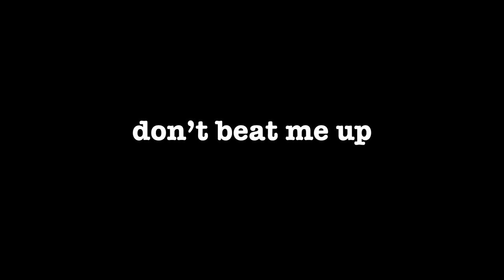I Escaped an ACTUAL Prison Bus!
I am currently trapped in a MOVING escape room! It will be challenging to escape the world's most dangerous prison bus. Watch to the end to see if I made it out! :D

Check out this video if you want to see Levi's car get destroyed! (and watch us surprise him with a new one 🤫😜)